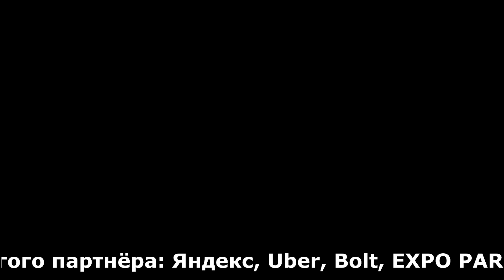БЫВШАЯ ЖЕНА СПОРТСМЕНКА ЧАСТЬ 2 / ОТПРАВИЛА ТАКСИСТА В НОКАУТ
✅Таксопарк 🚕"Такси Хайп" подключение к Яндекс, Убер
-Переход водителей от другого партнёра.
-Моментальные выплаты в любое время 24/7
-Все регионы, заправка с приложения Мозен❗
Тех поддержка водителей и подключение:
На развитие канала
ДИСКЛЕЙМЕР!!!